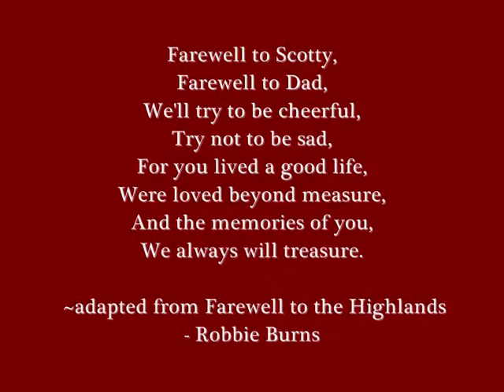Tribute to Dad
Ye Banks and Braes performed by Margaret Donaldson
Miner's Lullaby written by Matt McGinn and performed by Christina Stewart